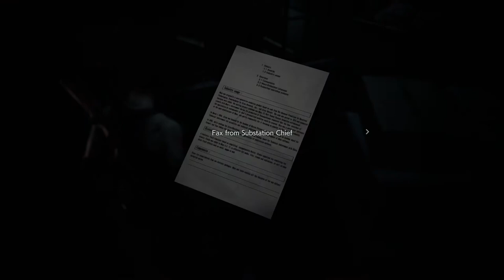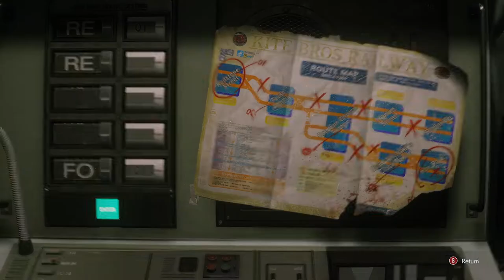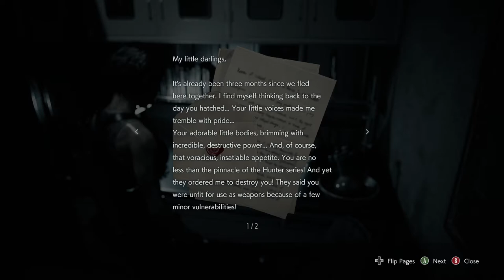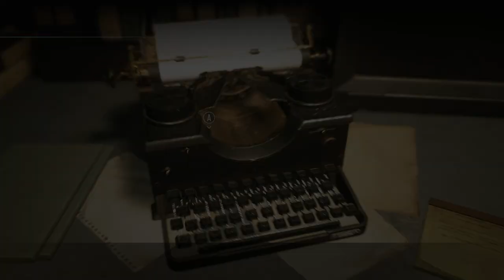Resident Evil 3 Playthrough Part 2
So second part is up but as I keep playing I feel a weird Resident Evil 5/6 vibe. I've been trying to avoid using ammo like in remake of Resident evil 2 but this game forces actions bits quite a bit. In my haste I realised far too late I left behind a nemesis crate, oh well what can you do and in my defense it was a stressful part.